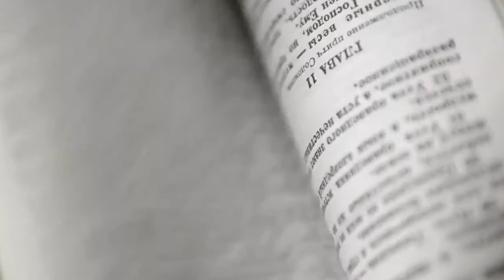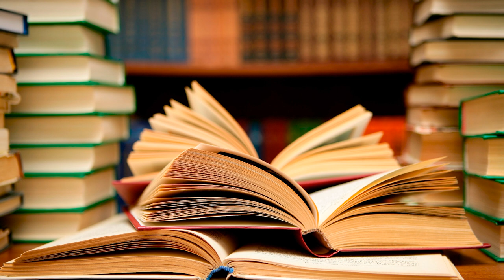🛸Обзор Книги Как я Украл Миллион Долларов Сергей Павлович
Всем привет!С вами Ростискон!Обычно на этом канале я рассказвыю про крипту,но сегодня расскажу о книге Как я Украл миллион долларов,которую написал Сергей Павлович.
поддержите меня лайками и комментариями и возможно я буду продолжать эту рубрику.Я постараюсь обойтись без спойлеров и начну с того что книга мне очень понравилась и
прочитал ее за несколько дней.Очень интресно описана работа кардера и тонкости,которые очень быстро запоминаешь.Очень хорошо жить когда у тебя у много денег и тебе
они достаются относительно легко и быстро.Веселая и беззаботная жизнь,тусовки с друзьями и крутые машины.И это позоволял делать кардинг и то которым можно заниматься
всего по три часа в день.Не работа,а мечта...Но до опредленного момента,который наступает у всех рано или поздно.После которого начинаешь осозновать,как важны для тебя
близкие,которые вроде и рядом с тобой,но общаться как раньше ты теперь не можешь.Как важна для тебя свобода и стоило оно того?Нет не стоило..За каждое поступок
приходиться платить,платить своим временем.Преступной деятельность может заниматься успешно только умный человек,а для такого человека это худший выбор,так как он
сможет быть успешным в любой другой легальной деятельности.Humanes Errare Sum,человеку свойственно ошибаться и  нормально даже если человек ошибается подряд.Главное учиться
на своих ошибках,а если же не делать этого,то вы будете совершать их снова и снова.Важно быть аккуратным и осторожным во всех своих делах и находить во всем положительные
моменты,например не проклинать жизнь в тюрьме,а читать книги о бизнесе и думать о дальнеших планах и о своих ошибках.Вы видели хоть одного астрономического богатого
человека преступника?Все богатейшие люди разбогатели на измении жизни людей,ее улучшениях и инновациях.Какждый день мы делаем выбор и совершая то или иное действие
мы должны понимать какие у него будут последствия и нужно ли нам это действительно делать?Сергей Павлович показал своим примером как нужно воплощать свои планы в жизнь,
строить честный бизнес,создавать свое медиа.Я всем советую книгу к прочтению и мне интересно ваше мнение о книге.Также у меня есть просьба к моим зрителям и к Сергею
интересует криптовалюта,то перехлдите по ссылке в описании в мой телеграм канал.